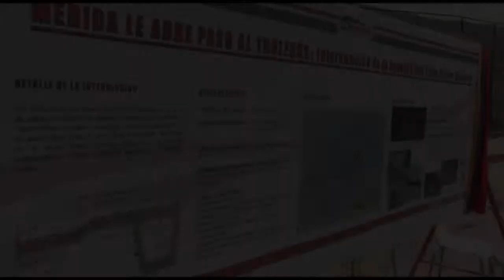Trolebús llegará a la calle 25 de la ciudad de Mérida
En la avenida Don Tulio Febres Cordero de Mérida, trabajadores del  sistema de transporte masivo Trolebús retomaron  los trabajos de construcción  del tercer tramo de la línea 1, la cual forma parte de  la ruta  que va desde el Terminal de Ejido hasta la Estación Paseo de los Conquistadores, que está ubicada en la calle 26 .